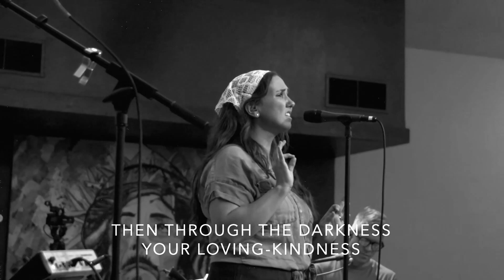LPC Worship Moment | Living Hope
"Living Hope" by Phil Wickham and Brian Johnson from a recent worship set at Lifepointe Church.

We gather as a family to worship each Sunday at 10:00 AM (409 13th St., Ames), or join us online: